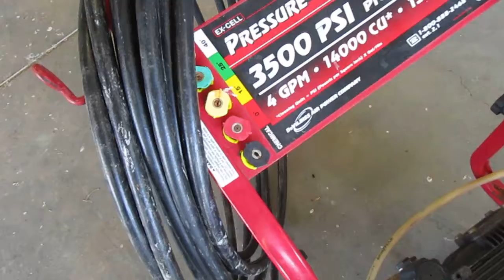Ex-Cell 13HP Power Washer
Ex-Cell 13HP Power Washer selling for Dick Friedley's Retirement on the May 4, 2022 auction See this and dozens of other items selling on this auction.